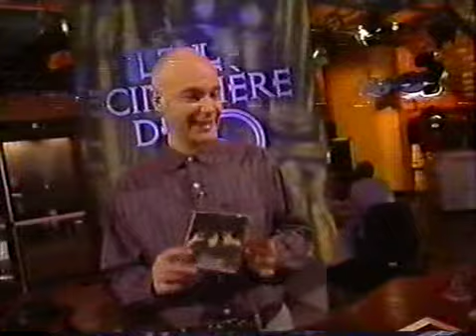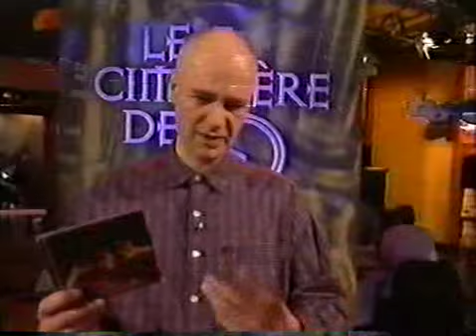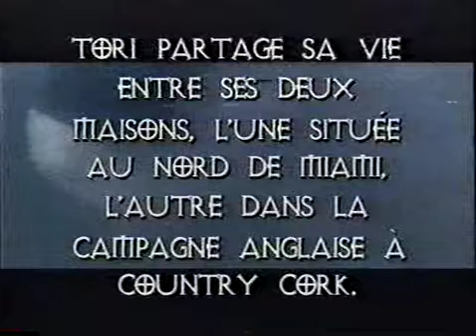Tori Amos - FTCH on Cimetiere des CD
Claude Rajotte from Musique Plus comments and rates Tori Amos' From The Choirgirl Hotel album at its release in 1998.